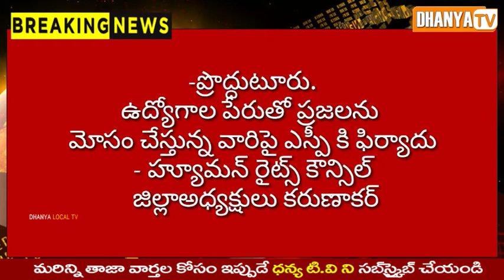ఉద్యోగాల పేరుతో ప్రజలను మోసం చేస్తున్న వారిపై ఎస్పీ కి ఫిర్యాదు- హ్యూమన్ రైట్స్ కౌన్సిల్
ఉద్యోగాల పేరుతో ప్రజలను మోసం చేస్తున్న వారిపై ఎస్పీకి ఫిర్యాదు- హ్యూమన్ రైట్స్ కౌన్సిల్ జిల్లాఅధ్యక్షులు కరుణాకర్